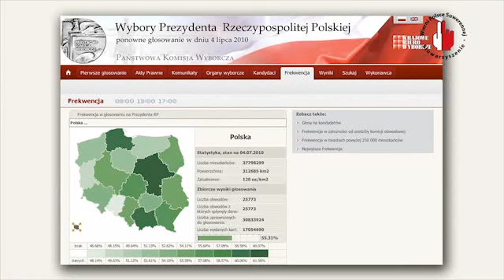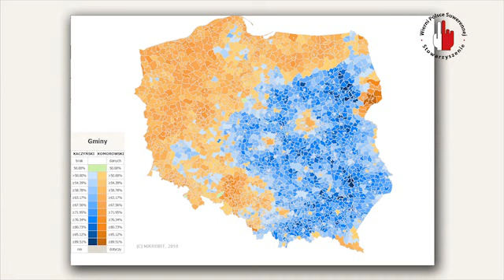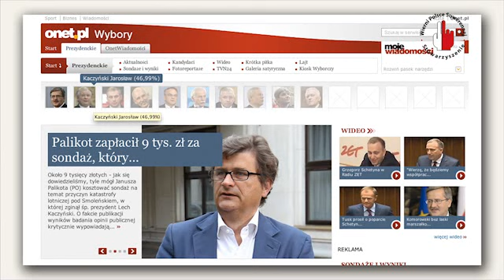POPiS kłamców, czyli Polska po wyborach prezydenckich i przed narodową katastrofą cz. 2.flv